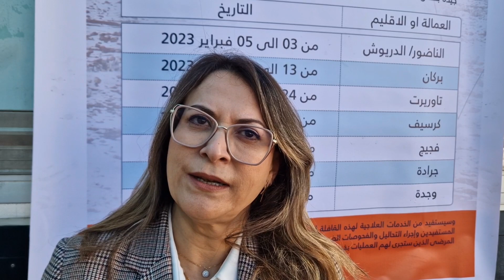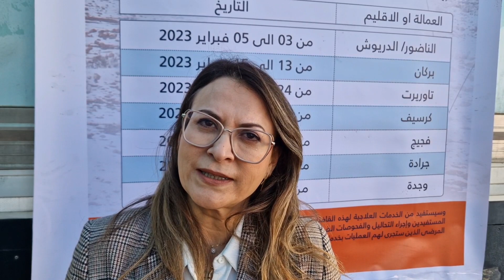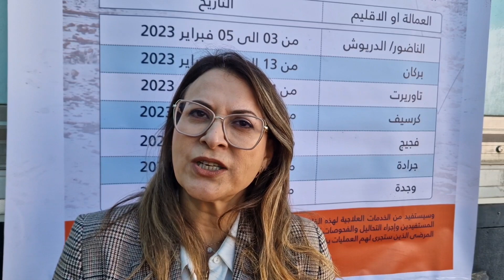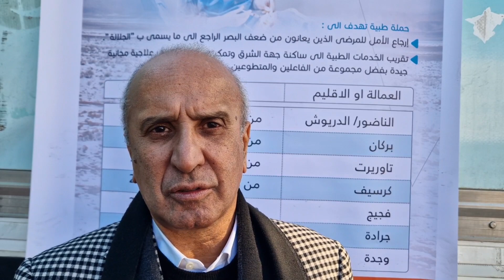روبورتاج..حملة طبية كبرى بجهة الشرق لجراحة العيون وإزالة جلالة